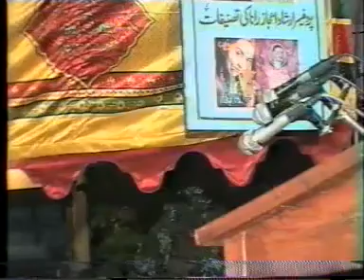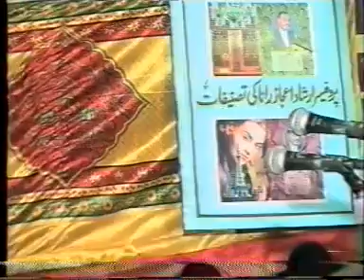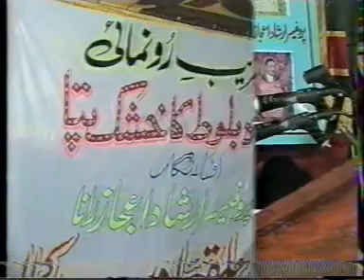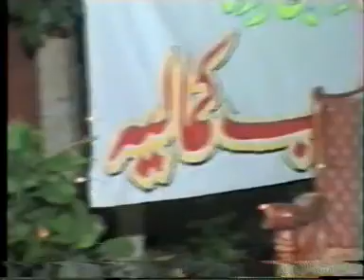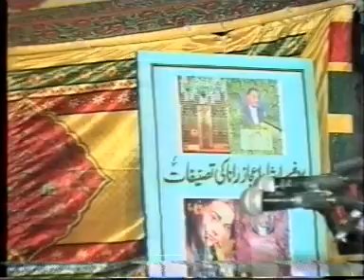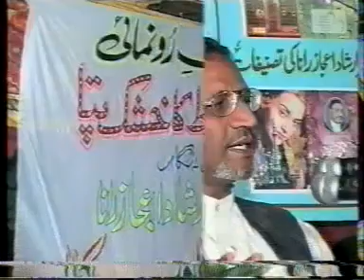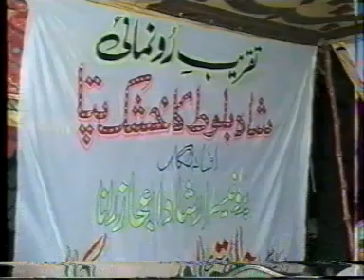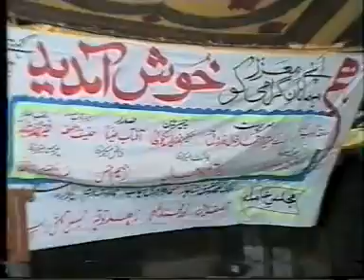Bazme Adab Kamalia || KAMALIA TIMES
Persented By
Rai Imtiaz Ahmad Farooq Kamalia
* To works towards to improve and develop the Hindi/Urdu language
* Bazm-e-Adab Public Library
* Organize Motivation capacity building training programmers for the youth belonging to Minority.
* Libraries in Different undeveloped areas like Slums and Villages.
* To Start arts school colleges for teaching music, singing, dance, painting, arts, craft work and other cultural activiter etc. To organize and celebrate National, Social, Cultural and Religious programme like debate Competitions, Sports Competition, Seminars, Dramas, Symposiums, Lectures etc. For the psycho-physiological development of the youth Men and Women.

In India, Urdu is spoken in places where there are large Muslim minorities or cities which were bases for Muslim Empires in the past. These include parts of Uttar Pradesh (namely Lucknow), Delhi, Moradabad, Bijnore, Rampur, Aligarh, Bhopal, Hyderabad, Bangaluru, Kolkata , Mysore , Patna , Ajmer , and Ahmedabad . Some Indian schools teach Urdu as a first language and have their own syllabus and exams. Indian madrasahs also teach Arabic as well as Urdu. India has more than 3 ,000 Urdu publications including 405 daily Urdu newspapers. Newspapers such as Sahara Urdu , Daily Salar , Hindustan Express , Daily Pasban , Siasat Daily , Munsif Daily and Inqilab are published and distributed in Bangaluru, Mysore, Hyderabad, and Mumbai.

Urdu is also one of the officially recognised languages in India and has official language status in the Indian states of Andhra Pradesh, Bihar, Jammu and Kashmir and Uttar Pradesh and the national capital, New Delhi.

Urdu language faces lots of difficulties and challenges from two sides: from the government and from the speakers of the language. Today a big problem is that we (Urdu speakers) have thrown out Urdu from our houses. Though we organize seminars and mushayera in metro cities we are not giving attention to the basic education of Urdu language. So, when the basic education of the language will stop then needless to say about its higher education. There is a need for Urdu speakers to be aware of the problems and interests of the language. And they should think to solve its problems and protect its interests. As for the difficulties from the government side, we cannot blame the government much because all the governments take decision when they are pressurized. For example, in Bihar Urdu is second official language but it got the status after much sacrifice of the community.

Our forefathers sacrificed for it, they made a pressure group and put the demands before the government and also they made a pressure group and put the demands before the government and also they made it an election issue until the government believed that Urdu speaking people became awake and if their demands were not fulfilled, the government would bear the political losses.

Only then it accepted their demand and Urdu became second official language. Today though Urdu language is facing problems from government but most of the problems are from our own side because we are not serious to solve the problems. Once again there is a need to make a pressure group only then the problems of the language will be solved in the country. Therefore, we think that Urdu speakers and Urdu newspapers are themselves responsible for all the problems of Urdu. What should be done to solve the problems? The proprietors and editors of Urdu newspapers and well- wishers of the language from mainstream sections should sit together to point out the problems...

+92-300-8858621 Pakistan